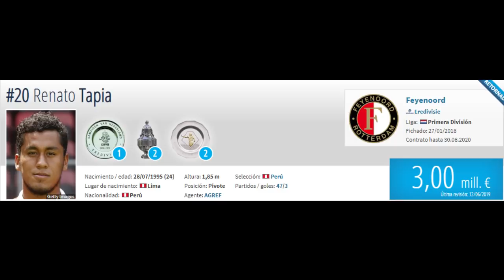¿RENATO TAPIA ESTÁ SOBREVALORADO? - AQUINO TODA LA VIDA - SELECCIÓN PERUANA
Hoy hablaremos acerca de si la opinión pública tiene sobrevalorado a Renato Tapia (lo cual no significa que sea mal jugador) y muy infravalorado al aporte de Pedro Aquino en estos últimos 2 años en comparación. Esta es mi opinión y te invito a que pongas la tuya en comentarios.